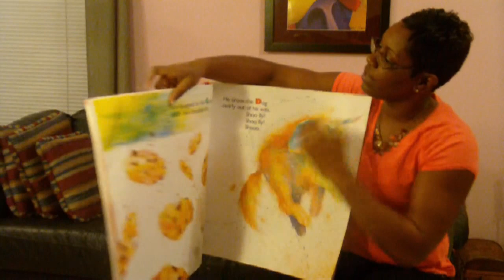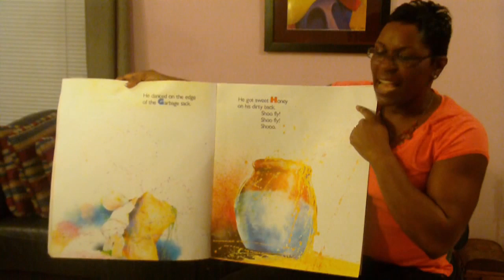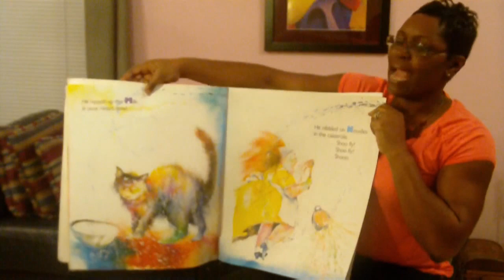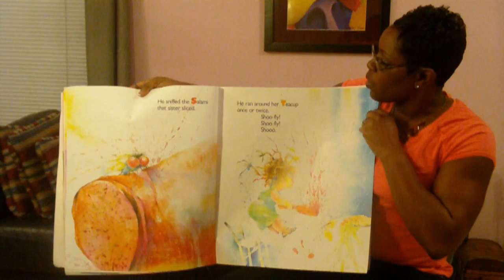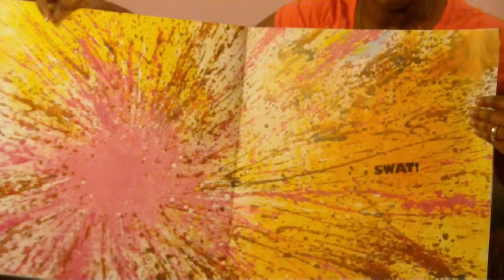preschool activity - Old Black Fly - Littlestorybug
Funny story for preschoolers with lots of repetition and rhyming.  Old Black Fly's been buzzin' around, buzzin' around, buzzin' around, Old black fly's been buzzin' around and he's had a very busy bad day.  Old Black Fly by Jim Aylesworth Illustrated by Stephen Gammell